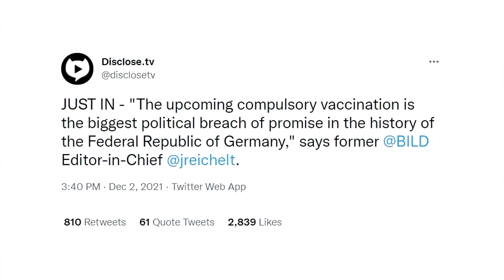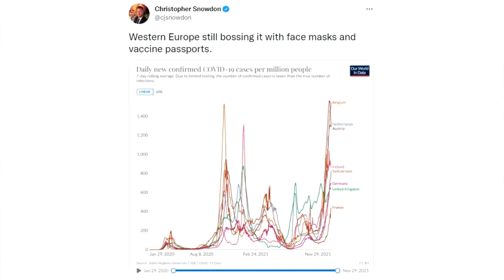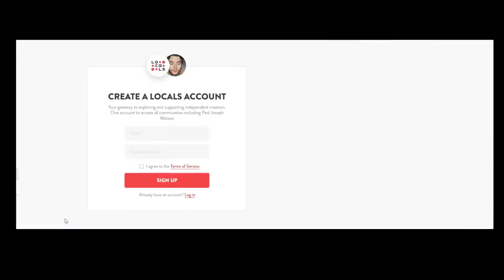Germany Has Fallen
Germany and authoritarianism. Name a more iconic duo.

BITCOIN WALLET: 3EMQG9EhPkoFbX5F19RTGZs8rPqGYm2mp9
BITCOIN CASH WALLET: qrxhqz9ka423v68qwc7nyqc88q3mx9ea5gcpz88a0l
LITECOIN WALLET: MSs2rWgM571WM3zUnL255gccoQAdz9L6CG
ETHEREUM WALLET: 0x21221F5da5e70F46Bbfa755f89e312daDa51f115